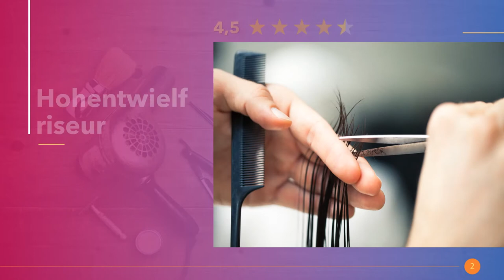Friseure in Singen (Hohentwiel)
Die angesagtesten Friseursalons mit Hairstylisten für Frisuren mit Locken für mittel oder kurze Haare. Ab zum Haarschnitt und feiern mit neuem Haircut in Singen (Hohentwiel).

Hier in Singen (Hohentwiel) findest du die besten Kinderspielplätze.